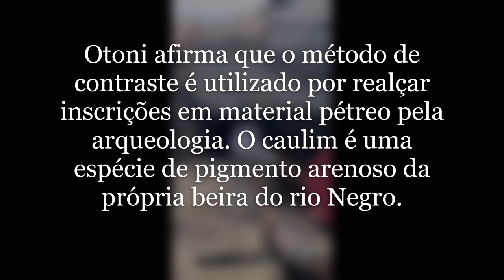Caulim nas gravuras rupestres causa polêmica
Na quarta-feira (25) passou a circular fotografias e um vídeo nas redes sociais mostrando Otoni Mesquita, historiador e professor aposentado do Curso de Educação Artística da Universidade Federal do Amazonas (UFAM), fazendo o que ele denominou de “um método de contraste para registro” realizado no dia 24 em uma gravura rupestre encontrada em uma caverna na margem do rio Negro. O registro não teve autorização do Iphan.

Procurado pela Amazônia Real, o professor disse que usou caulim para o registro da gravura e depois apagou. Devido à polêmica, ele removeu as fotos e vídeos das postagens que fez em sua página no Instagram. “O método de contraste é utilizado para realçar inscrições em material pétreo pela arqueologia. O caulim é uma espécie de pigmento arenoso da própria beira do rio Negro”, disse Mesquita.

O arqueólogo Carlos Augusto da Silva, especialista em Amazônia Central, mais conhecido como Tijolo, se disse chocado com o registro de Otoni Mesquita. Ele disse que qualquer intervenção, mesmo com água, altera totalmente o significado das inscrições.

“Não pode interferir no patrimônio arqueológico sem autorização do Iphan com uma portaria a nível nacional, mesmo que ele seja um artista renomado. Isso é um absurdo no século 21, com a crise que estamos vivendo na seca, e um professor universitário pegar seu instrumento que não tem nada a ver com a arqueologia e faz aquilo! Só um arqueólogo pode dizer o que pode usar, pois tudo interfere no patrimônio arqueológico”, disse.

Em nota à imprensa, o Instituto do Patrimônio Histórico e Artístico Nacional (Iphan) de Brasília decidiu tomar providências contra a depredação no sítio arqueológico Ponta das Lajes. “O Iphan procurou os órgãos competentes para evitar possíveis danos aos bens arqueológicos, especialmente a Polícia Federal, o Batalhão de Polícia Ambiental e a Secretaria Municipal de Segurança Pública. Esta, por sua vez, deverá realizar patrulhas de modo a impedir qualquer dano ao Patrimônio Cultural brasileiro”.

Imagens cedidas por Otoni Mesquita.

Realização da reportagem: Amazônia Real

Seca histórica de 2023